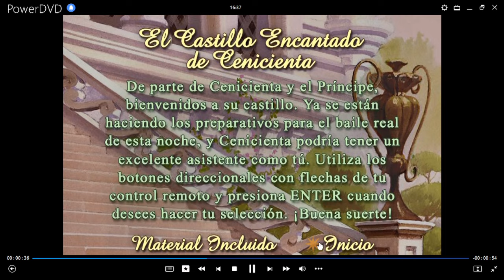La Cenicienta 2: Un Sueño Hecho Realidad Juego - El Castillo Encantado de Cenicienta